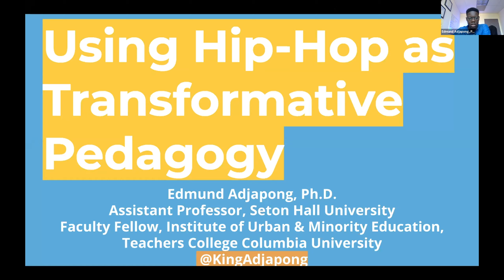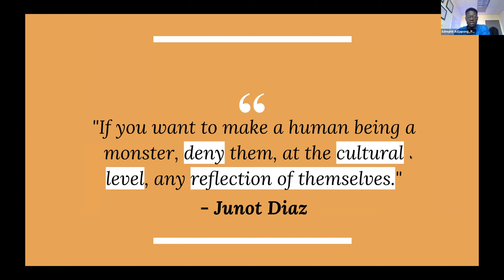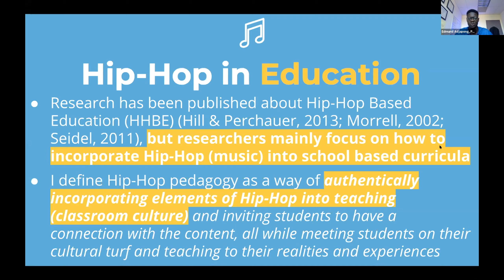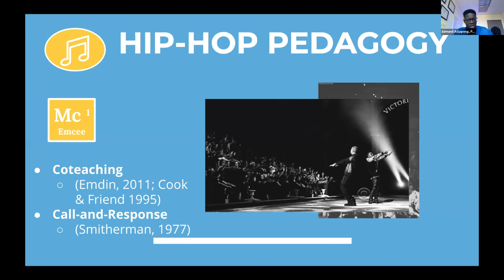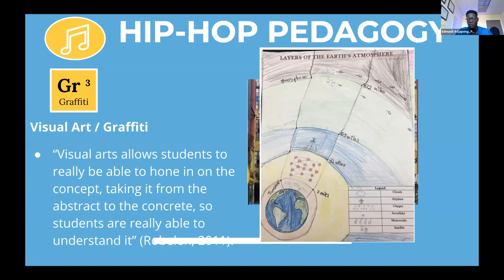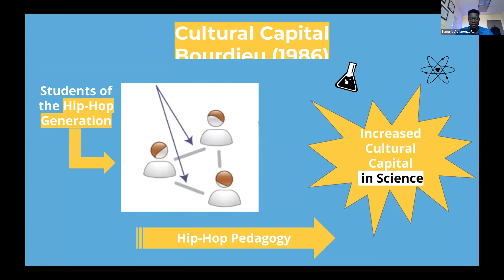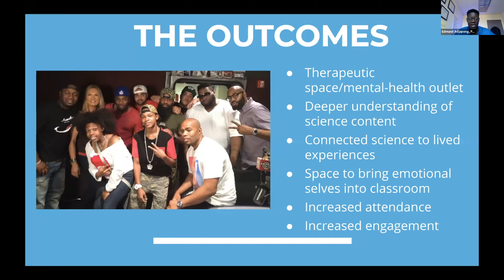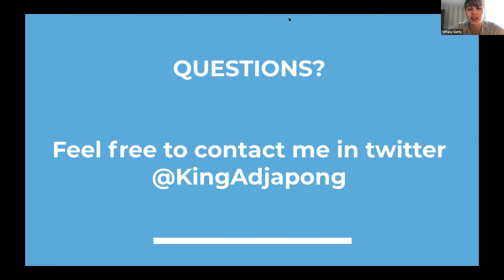VOICES 2019 - Using Hip Hop as Transformative Pedagogy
Presented by:
Edmund Adjapong (HipHopEd)

A significant amount of research regarding Hip-Hop Based Education (HHBE) fails to provide insight on how to incorporate elements of Hip-Hop into daily teaching practices; rather educators focus mainly on incorporating Hip-Hop culture into curricula. This talk explores how pedagogical approaches that are directly tied to the creative elements of Hip-Hop can be used to engage young people. We will explore Hip-Hop can be incorporated into the art and science of teaching, extending current Hip-Hop Education research, which mainly discusses how Hip-Hop can be used to design curricula based on music and rhymes. Finally, we will look at the Science Genius battles program, an initiative focused on utilizing the power of hip-hop music and culture to introduce youth to the wonder and beauty of science, as an exemplar of Hip-Hop Pedagogy.